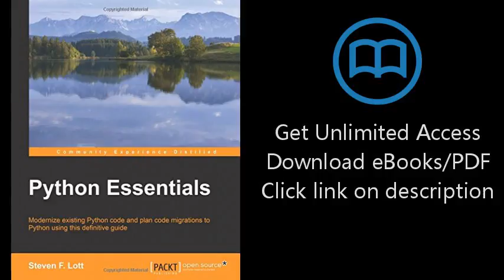Python Essentials - A Rapid Guide to the Fundamental Features of Python